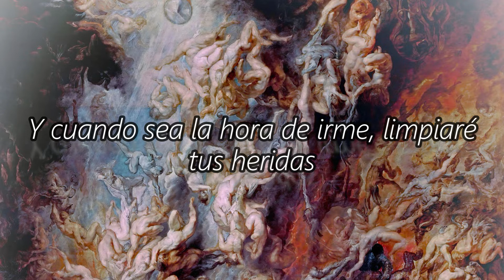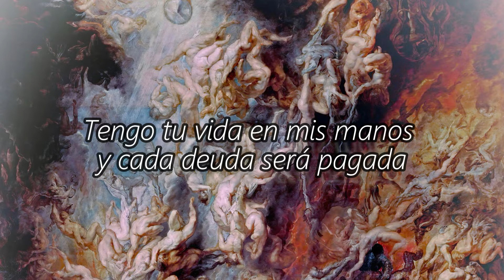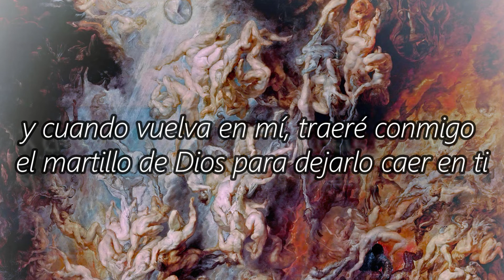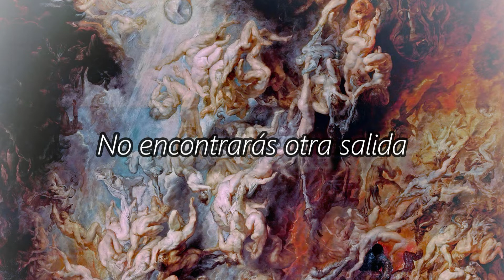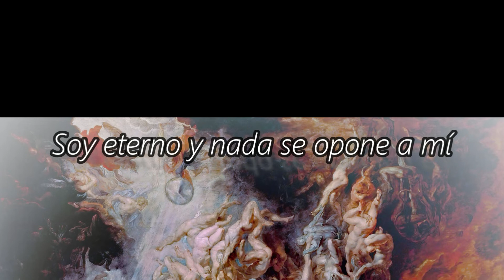Parkway Drive - Chronos (Letras en Español)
All rights are reserved by @Parkwaydriveofficial

No contengo los derechos de la pintura mostrada, este vídeo es netamente de entretenimiento sin fines de lucro, todos los derechos son reservados y pertenecen a Peter Paul Rubens Copyright © La Caída de los Condenados